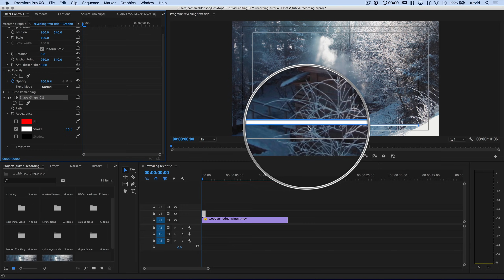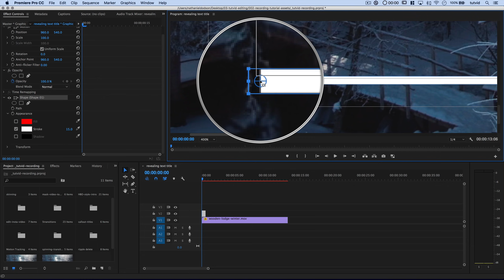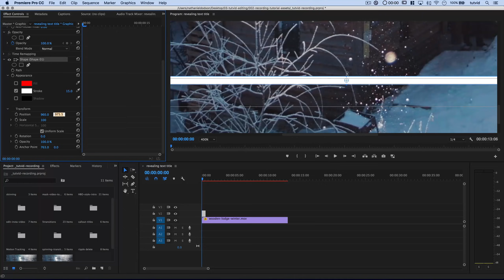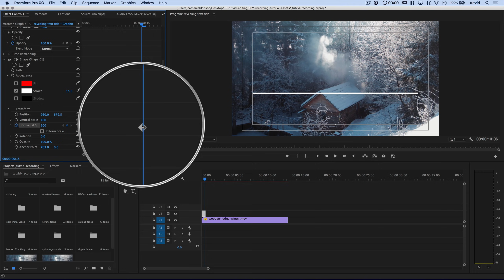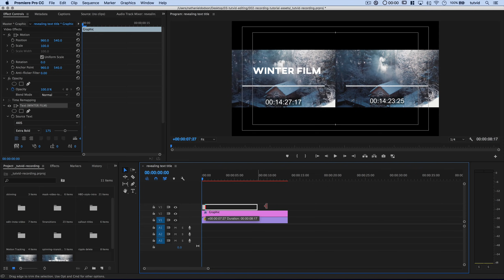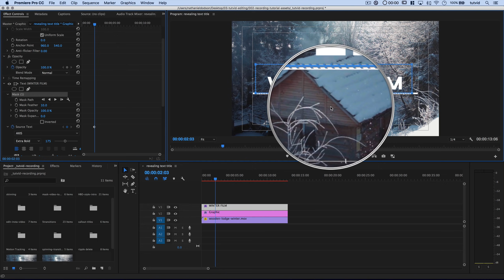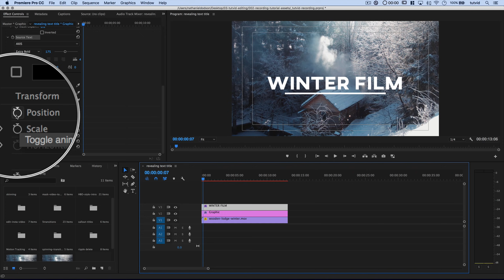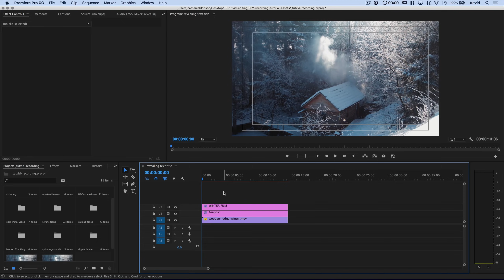Text Reveal Effect TITLE in Premiere Pro Tutorial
CREATE AND ANIMATE A REVEALING TEXT TITLE EFFECT IN PREMIERE PRO IN THIS TUTORIAL! | We’ll talk about using graphic and text objects as well as keyframe animation in Premiere to create this effect.

🔥 ↓ VIDEO GUIDE  ↓ 🔥
00:24 Prepare the file
00:58 Create & Animate the Horizontal Line
05:07 Adding and Animating the Type

In this Premiere Pro video editing tutorial, we will take a look at creating and centering a horizontal line and animate it as our video opening and then adding some text, masking it into place, and then creating a beautiful smooth animation that we can use as a typography revealing text effect in Premiere Pro CC.